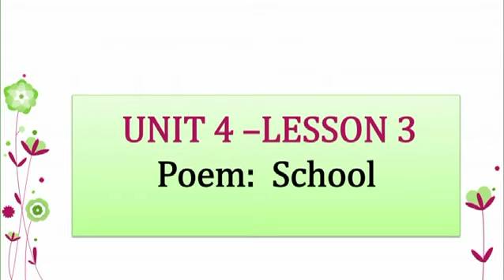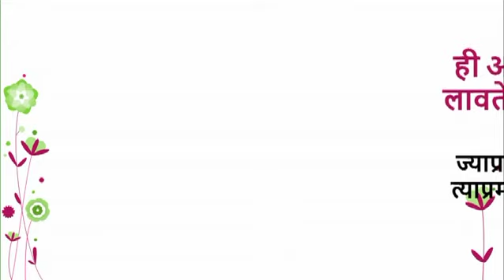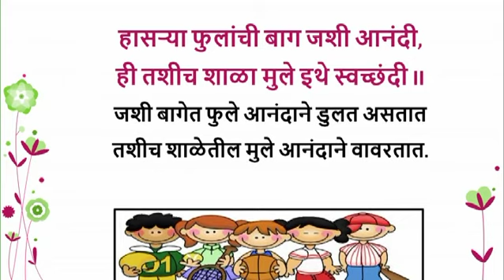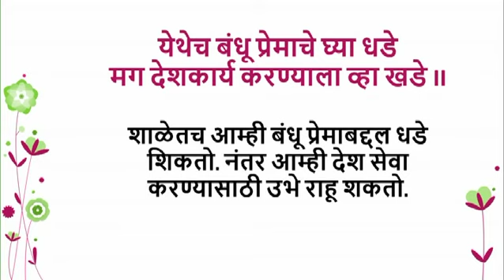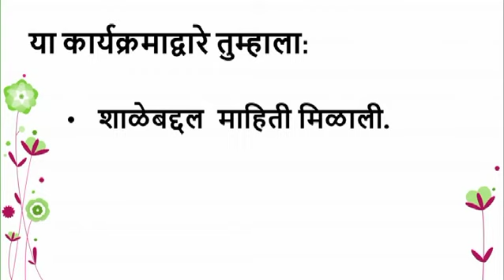Marathi G8 U4L3 Poem School